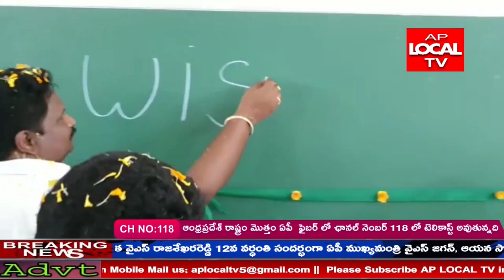వెదిరేశ్వరం గ్రామంలో 2.27 కోట్లతో జల జీవన్ మిషన్ నిర్మాణానికి చిర్ల జగ్గిరెడ్డి భూమి పూజ చేశారు.